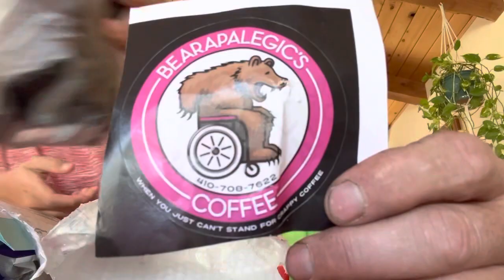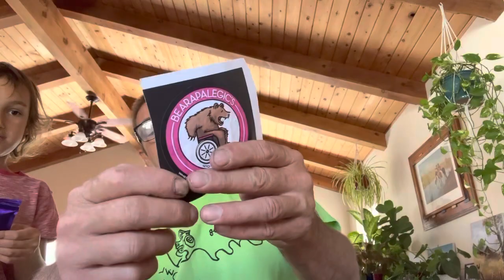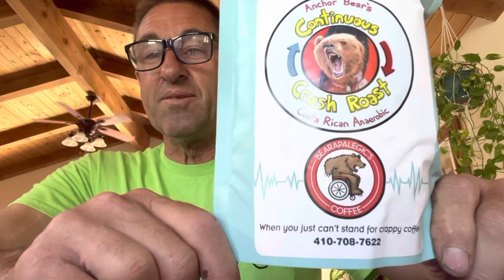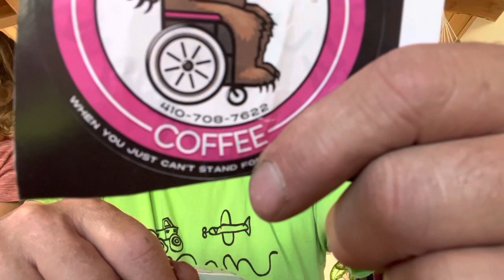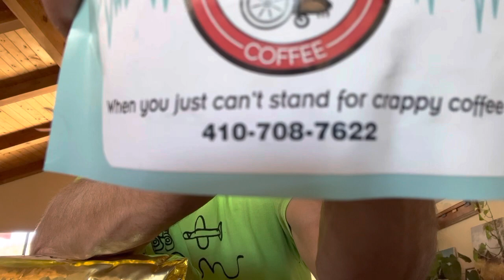Bearapalegic’s coffee ohhh jeeezish!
Buy the coffee!